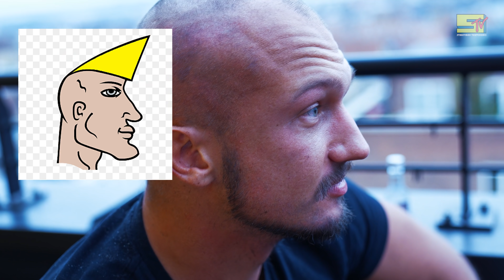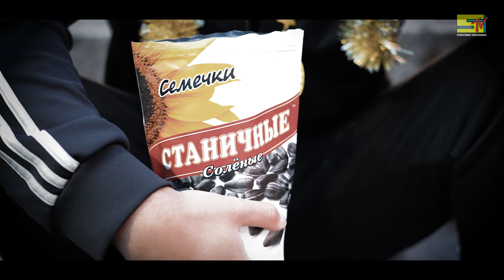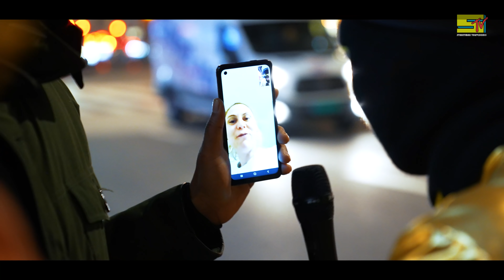Pimp My Slav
In this episode we're saving a poor Slavic man from the streets by giving him a new hairline, new adidas tracksuit, sunflower seeds, pickles, vodka and MUCH more. Then we interview random people in the streets of Oslo, and ask them to rate him from 1/10. Original content from StreetMan Television right here.